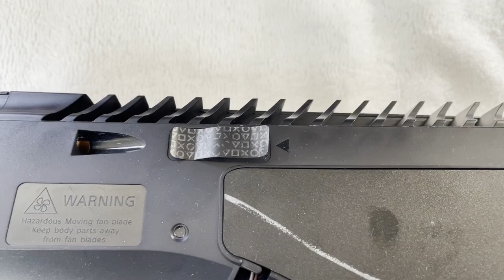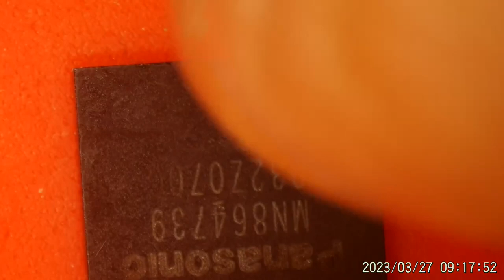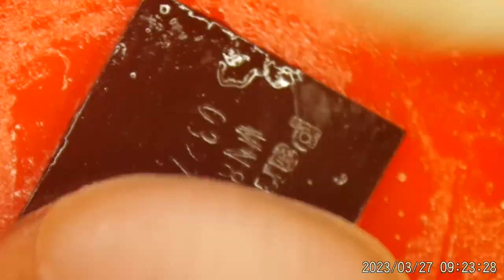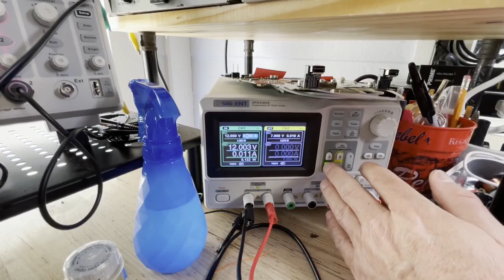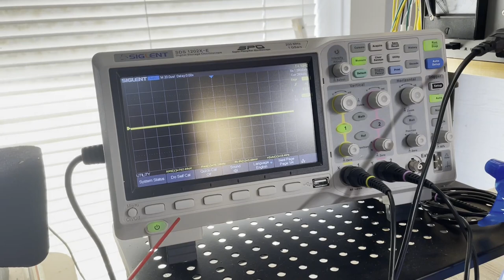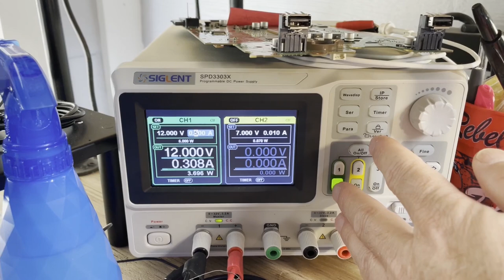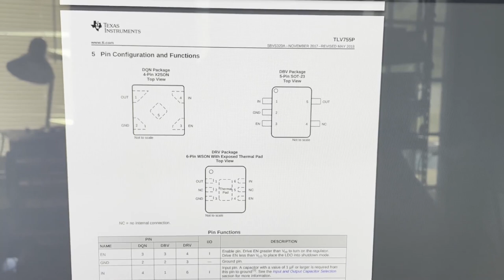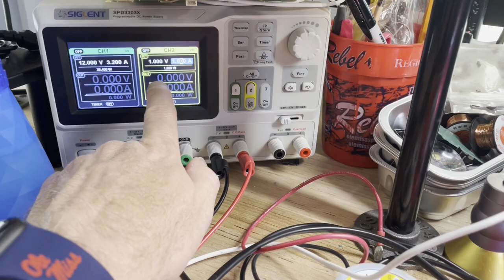#83 Repair of PS5 No Power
In this video, I attempt to repair a PS5 with no signs of life.  This console has been through hell.